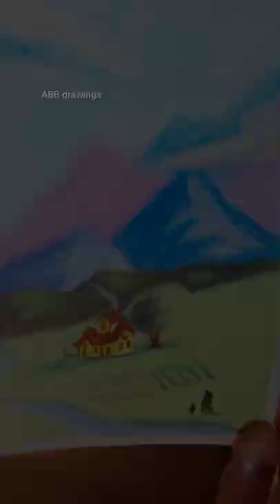scenery drawing with soft pastel ! : tutorial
scenery painting : tutorial
medium - poster colours painting.

waterfall painting
mountain scenery painting
landscape painting
acrylic painting
abstract painting
easy painting
step by step painting
canvas painting
sunset painting
how to paint landscape
simple painting

Easy painting ,acrylic colours,moutain scenery , 🎨

medium - acrylic colours and poster colours.

easy painting
easy painting acrylic colours
acrylic painting
abb drawings
sunset painting
mountain painting
Mountain scenery painting
how to draw
easy drawings
Easy drawing

wow art
acrylic painting
daily challenge
then now painting
then now forever painting
art lesson
acrylic painting lesson
how to paint acrylic
painting skills
acrylic painting techniques
drawing lesson
ideas for kids
art
lifehack
decorate
trick
homemade
diy picture
painting tutorial
tips
how to decorate
drawing hacks
how to paint
decor
coloring ideas
room decor
art hacks
crafts
decoration
diy
how to decor
drawing tutorial
easy art ideas
project
do it yourself
wall painting
drawing skills
how to draw
painting ideas
3d drawings
paint
how to make
home decor
life hackhand
made
draw
sunset painting
sunset
power

angry birds
how to draw angry birds step by step
how to draw red from angry birds
how to draw red angry bird
draw red angry birds
Abb drawings
easy drawing
drawing tutorial
drawing for kids
angry birds animation
angry birds episodes
angry birds series
Dom's color pencils drawing
colour pencils drawing

soft pastel colours drawing tutorial

heart remastered videos

TIMESTAMPS: 00:13 How to make paints 01:36 Easy way to paint with a toothbrush 03:10 Acrylic painting ideas 04:51 Cool idea with foil 06:40 How to paint with cocktail tubes 09:00 Painting with a hairdryer 12:05 Amazing t-shirt print Don't forget to subscribe and click the bell This video is made for entertainment purposes. We do not make any warranties about the completeness, safety and reliability. Any action you take upon the information on this video is strictly at your own risk, and we will not be liable for any damages or losses. It is the viewer's responsibility to use judgment, care and precautions if one plans to replicate. The following video might feature activity performed by our actors within controlled environment- please use judgment, care, and precaution if you plan to replicate. All product and company names shown in the video are trademarks™ or registered® trademarks of their respective holders.

soft pastels
soft pastel techniques
how to draw with soft pastels for beginners step by step
easy soft pastel drawing
soft pastel tutorial easy
how to blend soft pastels
soft pastels techniques youtube
soft pastel tutorial landscape

INDIA

Very Easy Drawing || Step by Step Tutorial || Soft pastel drawing hello everyone hope you all are doing great In this video I show you how to draw a easy soft oil pastel drawing hope you enjoy the video If you like this video then please like share and subscribe your channel for more amazing video latest videos 1. Beautiful poster colour/ acrylic painting / Poster colour painting for beginner 2.Easy drawing / Step by step tutorial / Save tree save nature thank you ignore how to use soft pastel , soft pastel drawing , soft pastel art for beginners , easy soft pastel drawing , soft pastel drawing easy , how to use soft pastel colours Easy soft pastel drawing for beginners